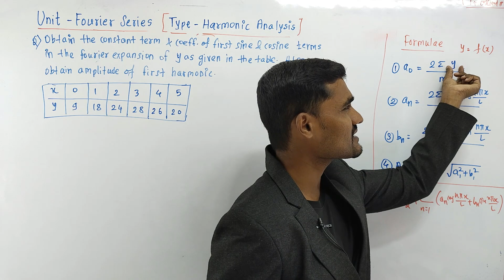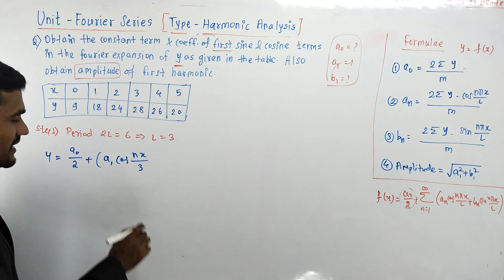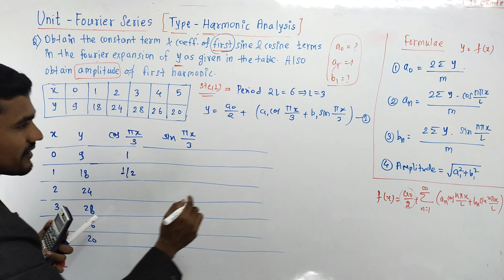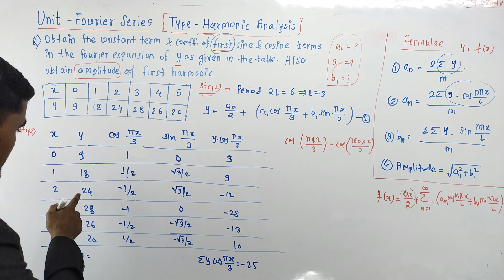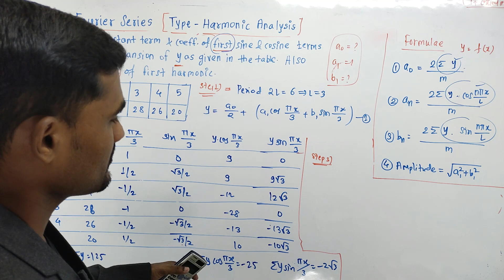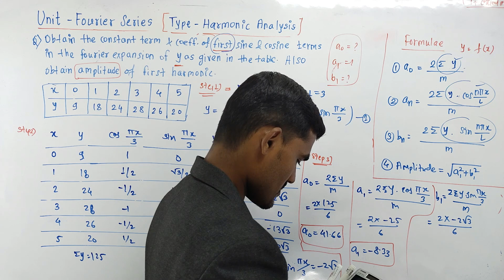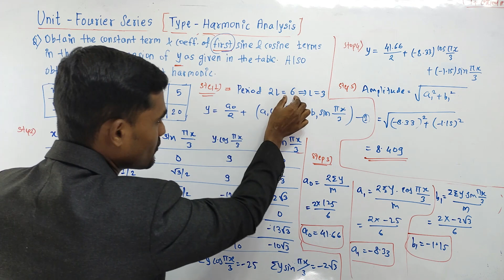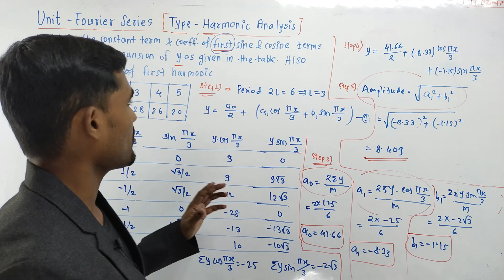Fourier Series - 22 | Hamonic Analysis | Engineering Mathematics - 1 | SPPU | Pune University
Topic - Hamonic Analysis
Unit 2 - Fourier Series
Subject -  Engineering Mathematics - 1
Year - First Year Engineering (FE)
University - Pune University (SPPU)